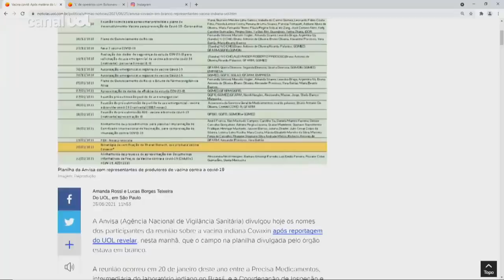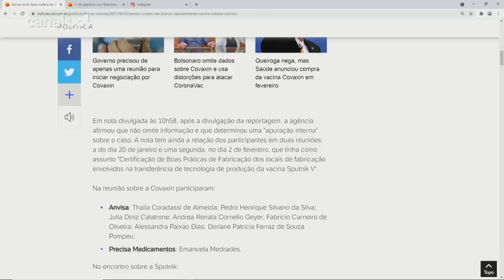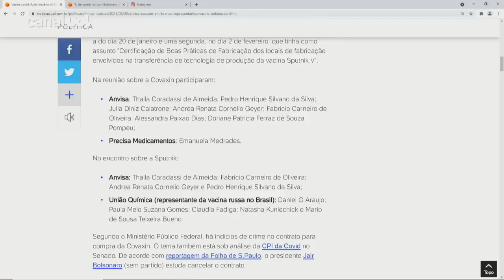Anvisa divulga participantes de reunião com Covaxin após reportagem do UOL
A Anvisa (Agência Nacional de Vigilância Sanitária) divulgou hoje os nomes dos participantes da reunião sobre a vacina indiana Covaxin após reportagem do UOL revelar, nesta manhã, que o campo na planilha divulgada pelo órgão estava em branco.